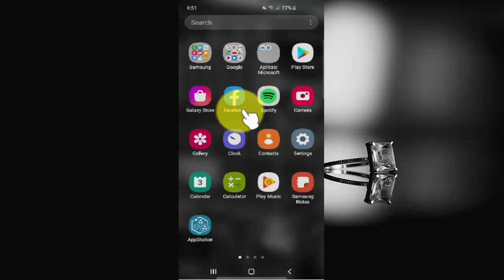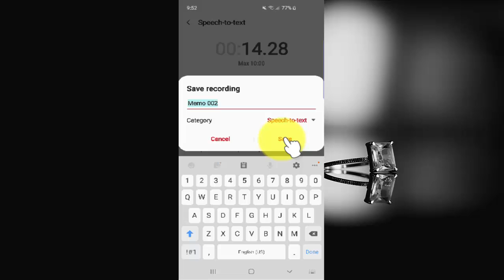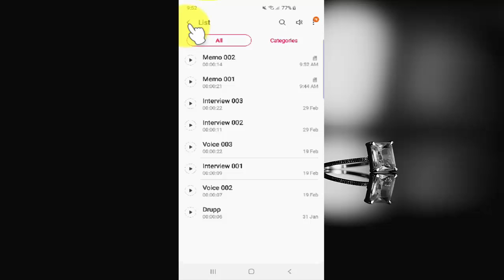Samsung Galaxy S10 : How to Record Voice and Convert to Text (Android 10)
This video show How to Record Voice and Convert to Text in Samsung Galaxy S10.  In this tutorial I use Samsung Galaxy S10 SM-G973F/DS Duos International version with Android 10